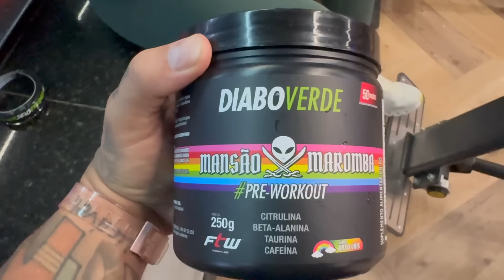ESSE É SHAPE QUE QUEREMOS